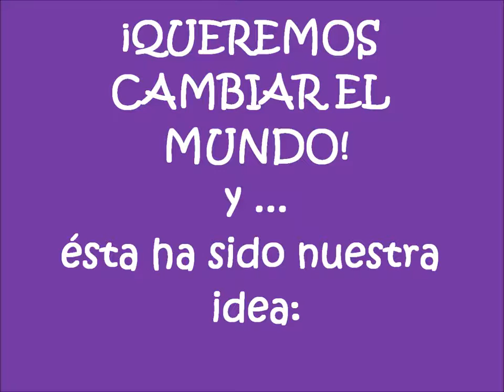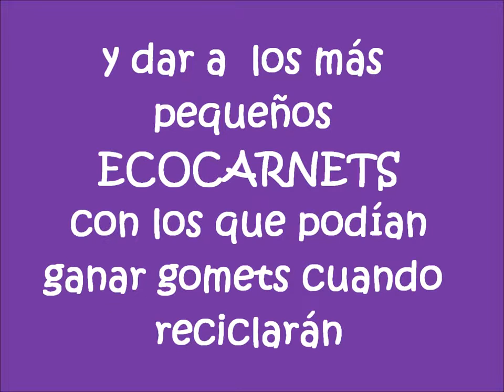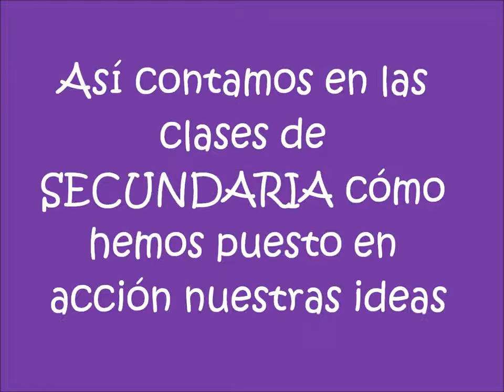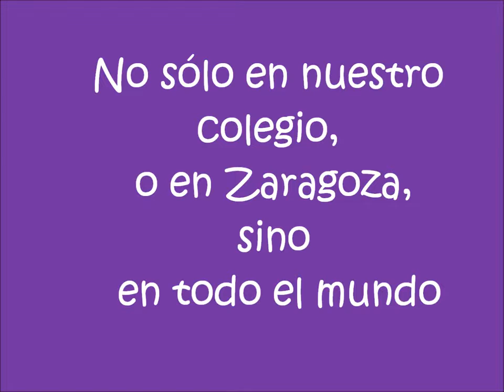DFC España 2017, Concienciando Y Reciclando, Agustín Gerico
Con el lema "más papeleras de reciclaje, mejor distribuidas y bien señalizadas", los componentes del grupo consiguieron que en el patio del colegio se pusieran más papeleras de reciclaje y que se reciclara mejor. A la vez que gestionaban con el comité directivo la compra de papeleras, iniciaron una campaña de sensibilización entre alumnos y profesores para incentivar a tirar las cosas a sus papeleras correspondientes (Agustín Gerico, Zaragoza).